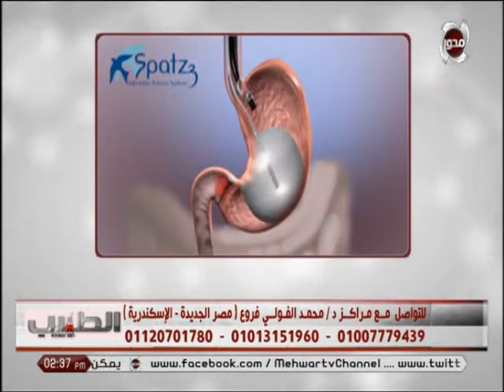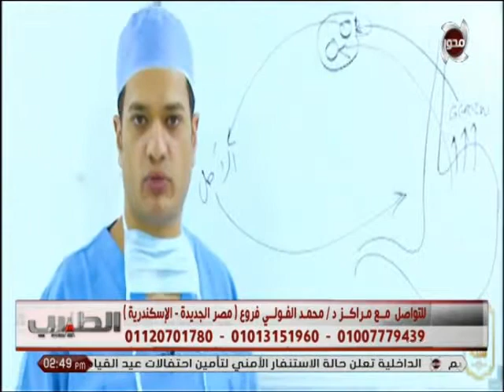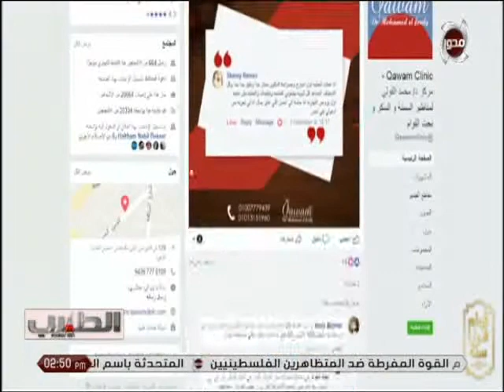الطبيب | "د.محمد الفولي"..أهمية عملية "تحويل مسار المعده" من أجل علاج مرض "السكر" و "السمنة المفرطة"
الطبيب | "د.محمد الفولي" ... شرح أهمية عمل عملية "تحويل مسار المعده" من أجل علاج مرض "السكر" و "السمنة المفرطة"